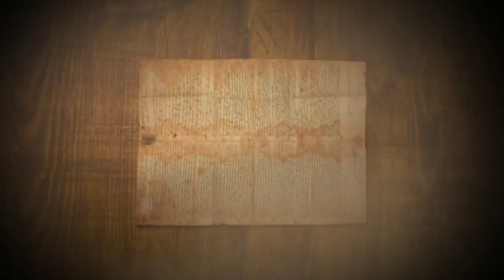Армения - Россия. 24 года спустя